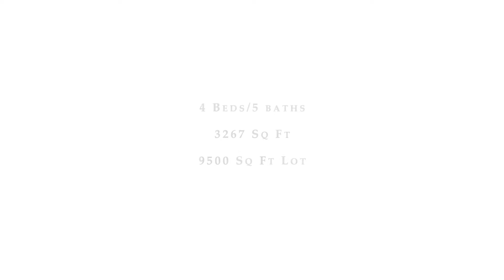295 S Hibiscus Drive